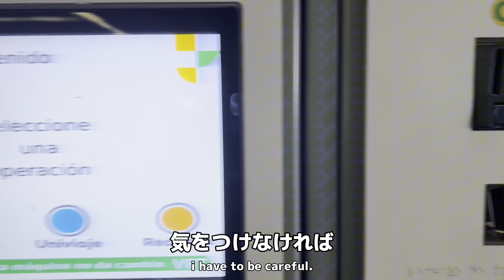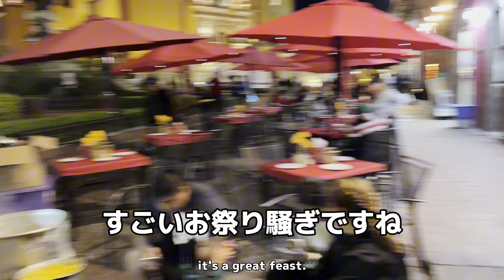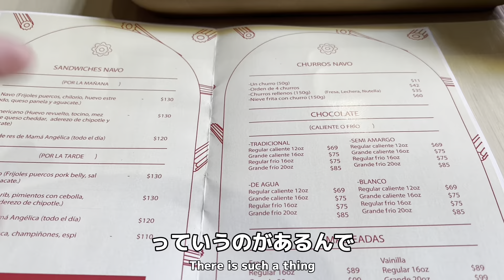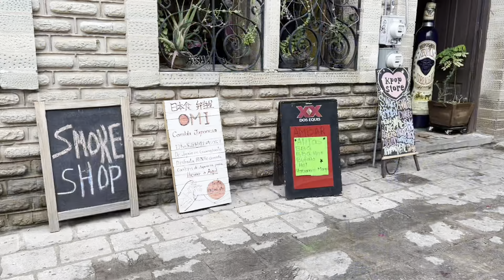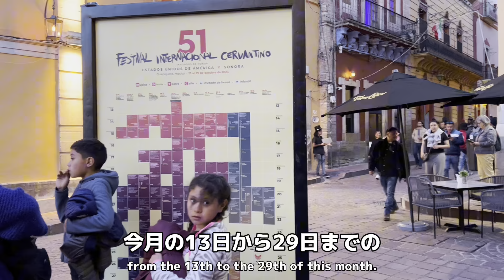【メキシコ編】リメンバーミーの世界！グアナファトへ死者の祭りの前乗りした話（Eng Sub）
メキシコ第2の都市と呼ばれるグアダラハラに滞在してます。
極度の乾燥で喉がやられたり、いろいろありましたが
死者の祭りに参加するべく世界遺産都市「グアナファト」へ向かいます！

街並みが綺麗すぎてびっくりした！！！